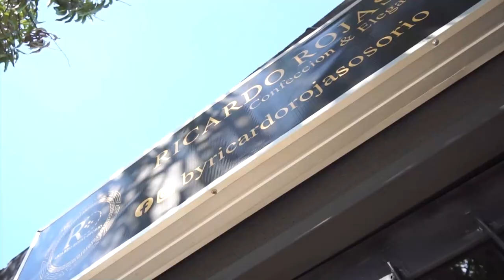FAMILIA DE 'BOTELLITA' EXIGE JUSTICIA POR SU MUERTE